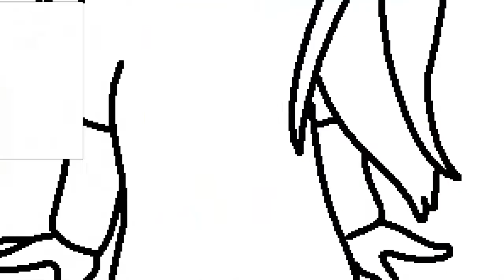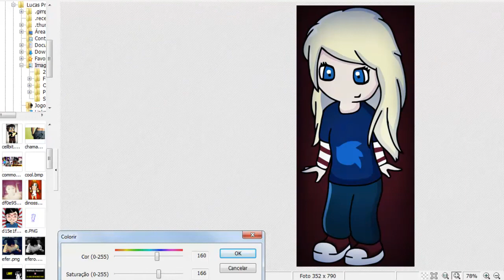Desenhando - PlayerBarbie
Twitter: @LanyNakano -- Music By: Hai5Gohst